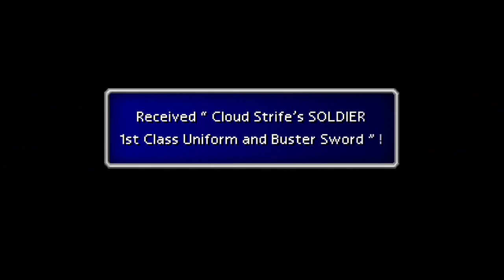Lightning Returns: Final Fantasy XIII - Special Effects Trailer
Lightning Returns: Final Fantasy XIII
Platforms: PlayStation 3, Xbox 360
Publisher: Square Enix
Developer: Square Enix